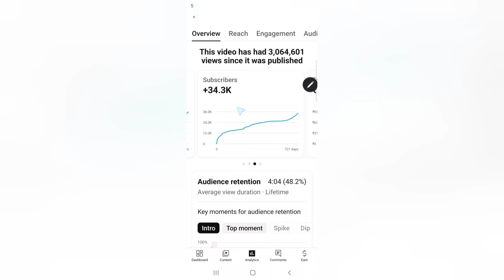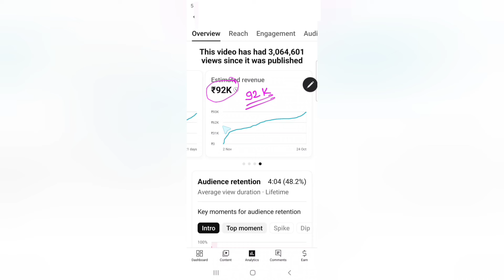YouTube कितना पैसा देता है मुझे 🔥 केवल एक वीडियो से मिले पैसे को देखकर होश उड़ जाएंगे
Ajay sirji ,
youtube se paise kaise kamaye, youtube se paise kaise milte hai, youtube channel se paise kaise kamaye,
youtube par paise kaise kamaye, youtube channel kaise banaye aur paise kaise kamaye,
youtube se kaise paise kamaye, youtube se paise kamane ka tarika, how to make money on youtube,
youtube monetization,
youtube monetization explained, youtube monetization update,
youtube monetization 2024,
carry techmind,
manoj dey